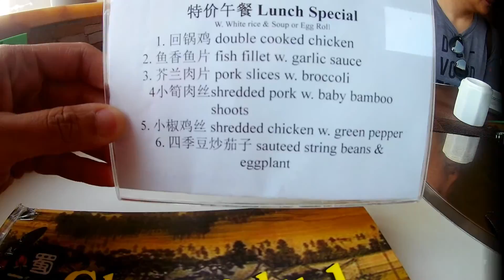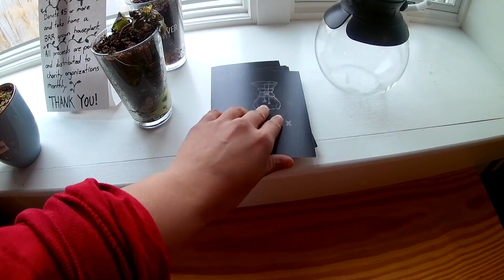Vlog #7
My friend Kim (@Kimmyeats) and I decided to grab lunch at Chengdu 1 restaurant and head to Black River Roasters Cafe afterwards for Fat Tuesday.